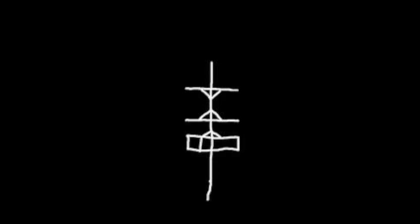Ted the Caver (3/5) Creepypasta-Fr